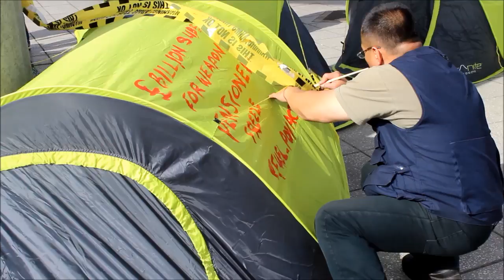London: Stop The ArmsFair organised a protest against the ArmsFairExhibition